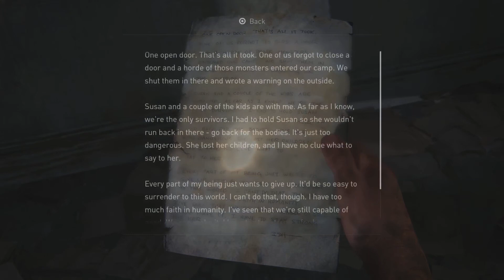Last Of Us 1 Walkthrough part 14 [PS5]